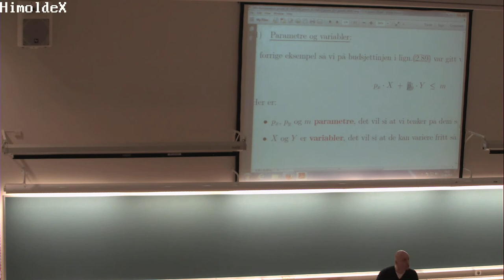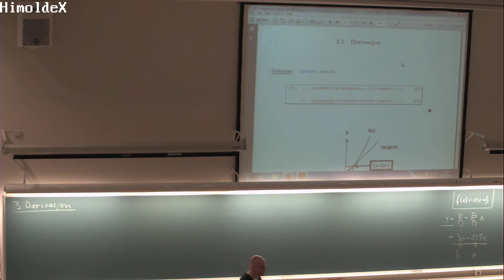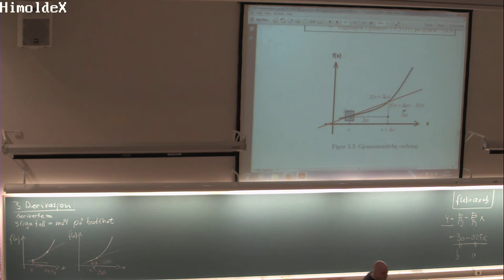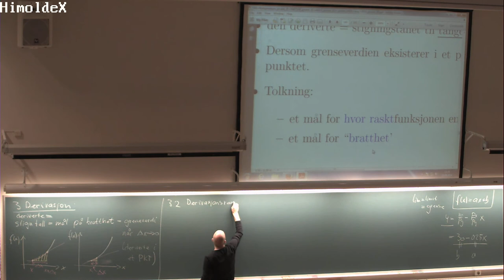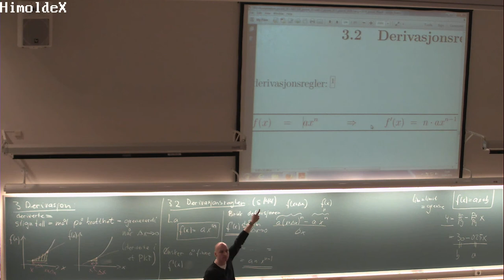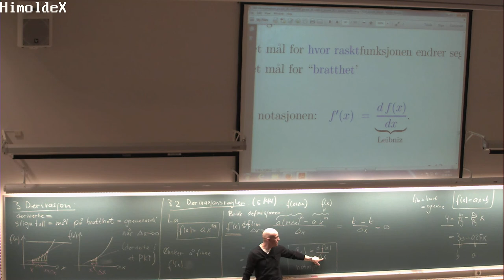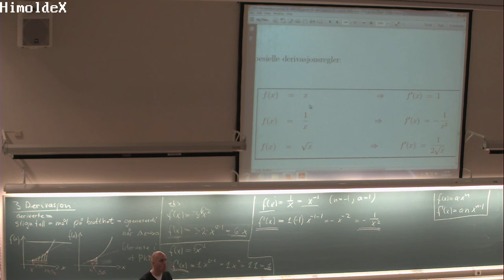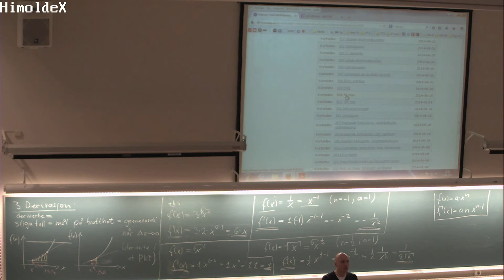01-F-21 Forelesning MAT100 (23. sept. 2014)